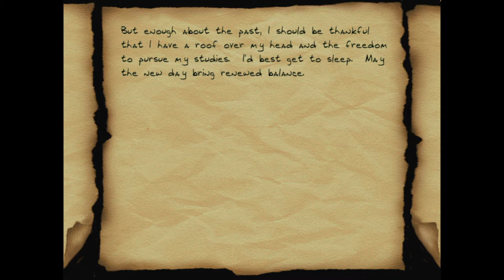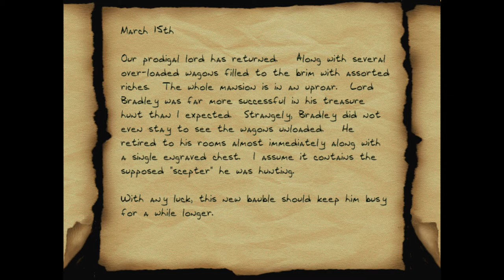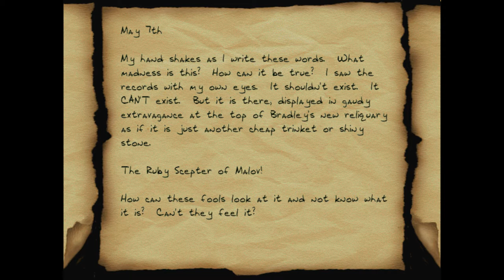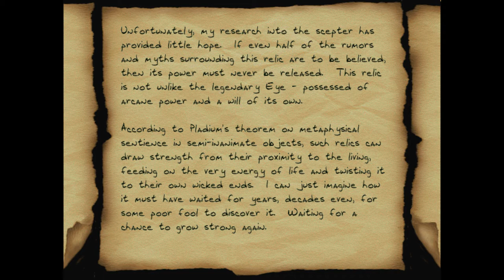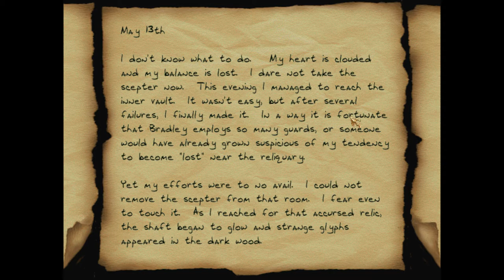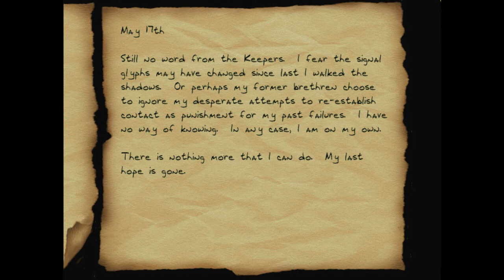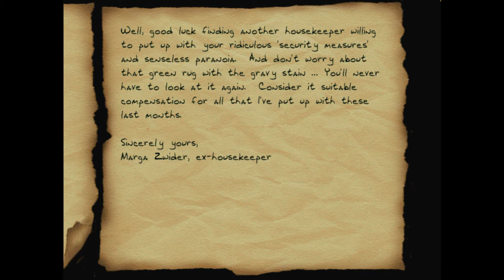Let's Play Wicked Relics - Thief 2 FM Gameplay - 2 - Mephistomg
Get out there in the sunshine, god dang it!

Wicked Relics by Kfort!

Thief 2 Gameplay Thief 2 The Metal Age Commentary Let's Play Thief II Thief II Gameplay Fan Mission Thief 2 Fan Missions FM